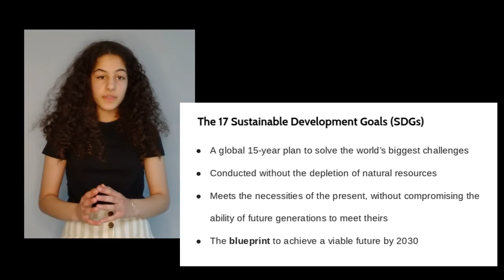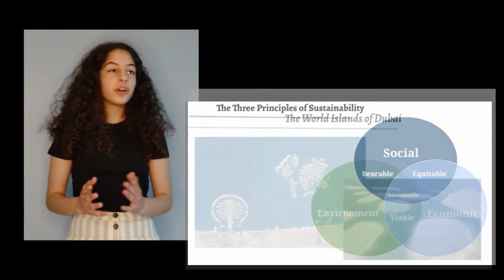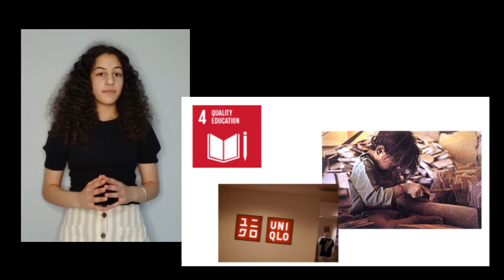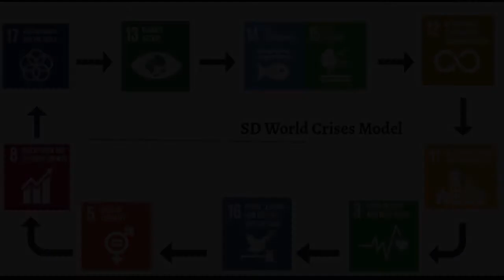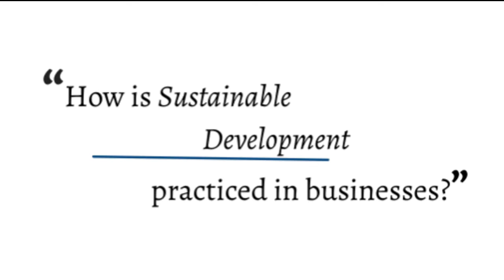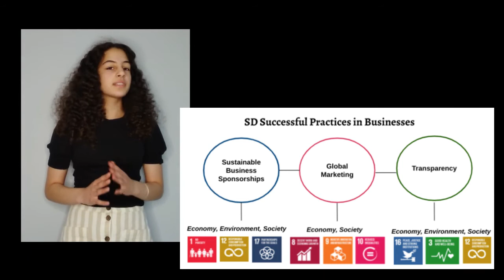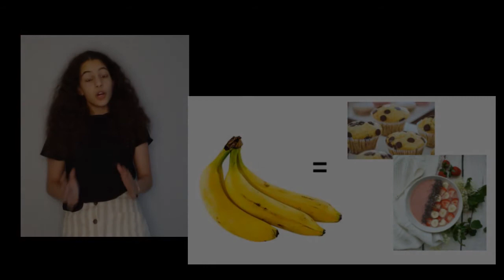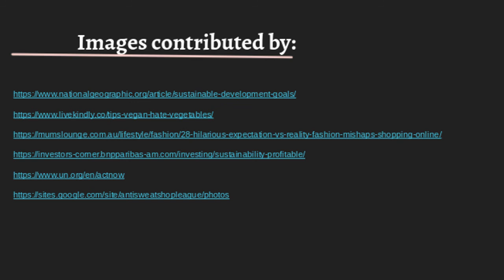How YOU Can Save The World By 2030 | Morouje Sherif | Centennial Public School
For so long we have believed that solving poverty and gender equality are at odds - however, this secret key to solving the world's crises has promised invaluable success in all ecological, economic, and social aspects for 2030 and for our future.

Enforced labour, poverty, and all preeminent adversities are no longer the strenuous and contentious feats that we see, but rather gifts to humanity, the essence of living...

The key to saving the world is here and it is up to you to create change.

From a young age, Morouje has continuously questioned the theoretical and philosophical predicaments of the world. With the subsequent increase of modern technology and beliefs, these challenges have only increased at an exponential rate leading to the near end. Due to this matter, Morouje has collected her profound beliefs, linkages, and knowledge of economics to delve into and holistically solve our common problems.

Facilitator: Kevin Watt